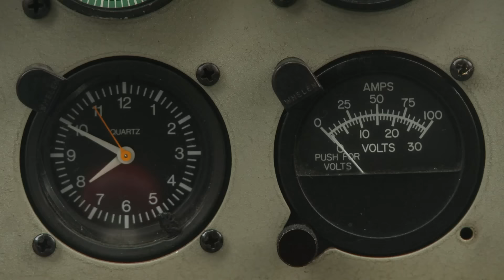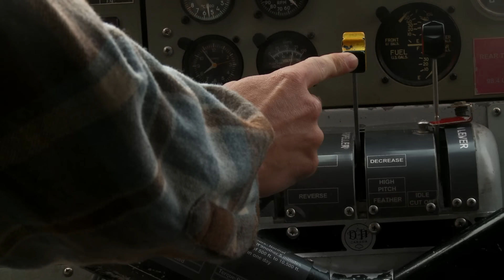Into the Clouds: Sitka Blacktail Deer | S1E01 | MeatEater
Steven Rinella charters a float plane to drop him off on a remote lake in Alaska’s coastal rainforest for a solo Sitka blacktail deer hunt. Challenging terrain, thick fog, and rain won't make it easy--but it could be worth a camp meal of tenderloin. Check out the MeatEater Podcast for more from Steve and the MeatEater Crew. or wherever you get your podcasts.

Presented by @onX Hunt